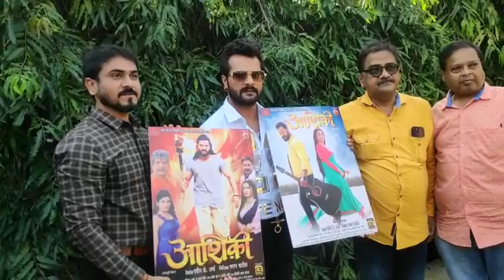Khesari Lal Yadav New Movie Aashiqui First Look